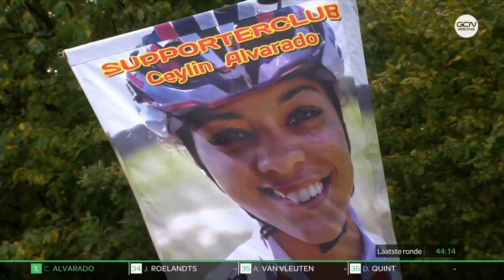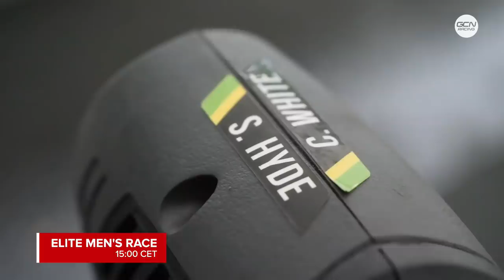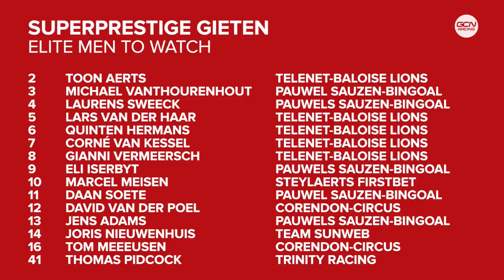FULL REPLAY Cyclo-cross: Gieten Telenet Superprestige 2019 Elite Men & Women | CX On GCN Racing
Gieten kicks off the 2019/2020 Telenet Superprestige series, Belgium’s most prestigious cyclocross race series that attracts the best racers from across the world. The course in Gieten features a large amount of sand as it skirts around a lake before tackling barriers, ramps and mud before returning to the dunes. Last year saw saw Annemarie Worst take her largest career win beating Marianne Vos into second, whilst Toon Aerts rounded out the podium after Mathieu Van Der Poel and Wout Van Aert. Don’t miss our livestream!